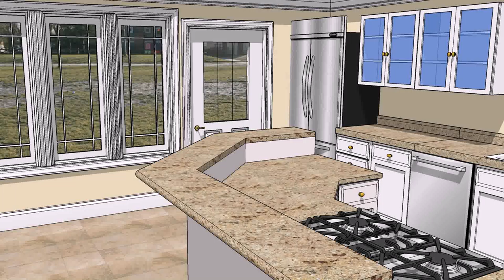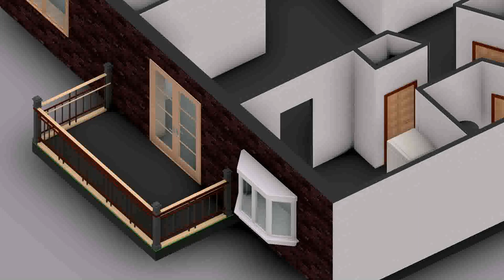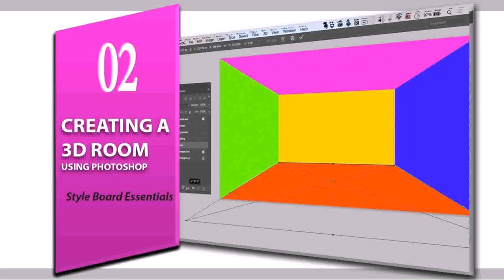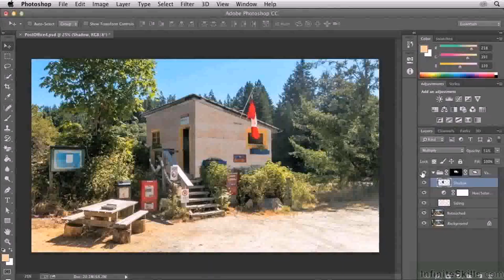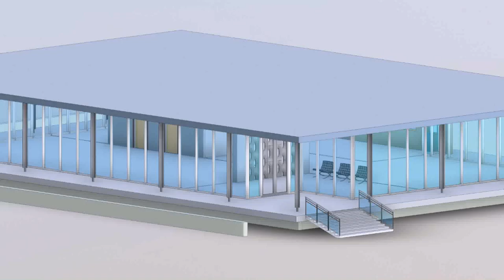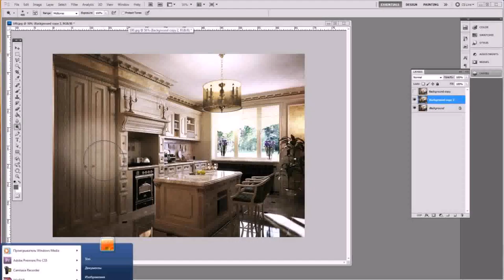Interior Design Photoshop Courses